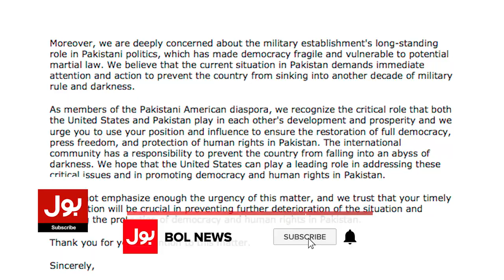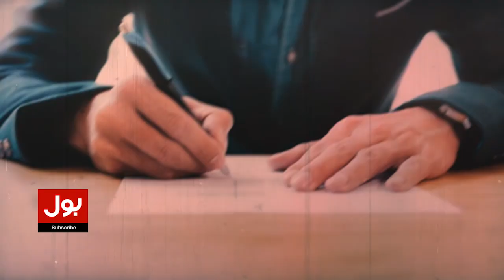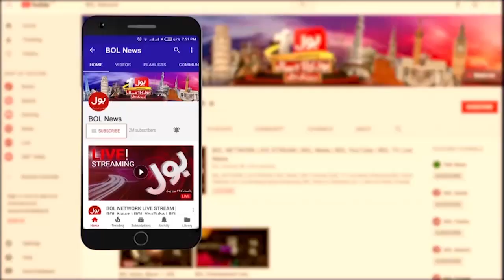Imran Khan Life In Danger | US Resident Pakistani Doctors Big Demand From Joe Biden | Breaking News